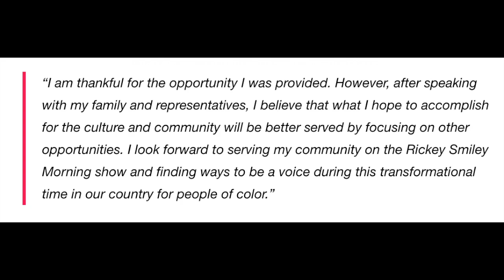EXCLUSIVE: Eva Marcille Will Not Return To Real Housewives Of Atlanta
theJasmineBRAND exclusively reports, Eva Marcille will not return to the Real Housewives of Atlanta.

In an exclusive statement to us, she states:
“I appreciate the bond of friendship that I have made with several of my cast mates and the strong personal relationships I have with numerous executives and producers at the Bravo and Truly Entertainment companies.”

Eva Marcille continues:
“I am thankful for the opportunity I was provided. However, after speaking with my family and representatives, I believe that what I hope to accomplish for the culture and community will be better served by focusing on other opportunities. I look forward to serving my community on the Rickey Smiley Morning show and finding ways to be a voice during this transformational time in our country for people of color.”